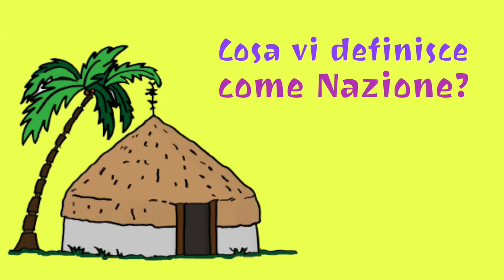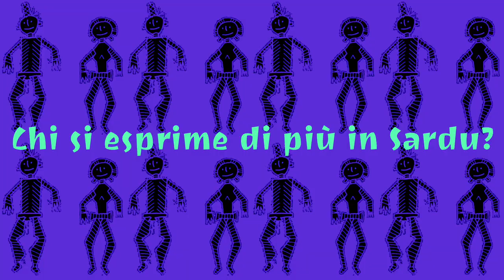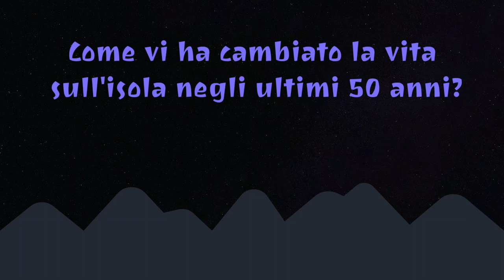Enzo Saporito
I Kenze Neke sono stati un gruppo "Etno Rock" sardo, formatosi a Siniscola (NU) nel 1989 e testimone dell'identità sarda. Il nome "Kenze Neke" nel dialetto baroniese della lingua sarda significa "senza colpa", in memoria di Michele Schirru, l'anarchico sardo fucilato nel 1931 perché scoperto mentre progettava di uccidere Mussolini e il cui plotone d'esecuzione, su preciso volere dello stesso Mussolini, fu composto esclusivamente da fascisti sardi.

Fondatori del gruppo sono Enzo Saporito (voce e chitarra) e Sandro Usai (batteria), a cui si aggiunge nel 1990 Toni Carta (basso e voce). A distanza di un anno pubblicano il loro primo demo tape, Chin Sas Armas o Chin Sas Rosas con Luciano Sezzi al sax come ospite, che contiene 8 tracce fra cui l'omonima Kenze Neke e Americanos, a balla chi bos bokene canzone di protesta contro le basi NATO in Sardegna. Nel 1991 Sandro Usai parte per il servizio militare (fino al 1992), al suo posto subentra Guido Forlano (batteria), seguìto da Massi Circelli (chitarra solista), poi Massimo Loriga (sax e armonica a bocca) e infine Stefano Ferrando (batteria e voce, al posto di Guido). Il suono del gruppo si sviluppa dando vita ad un originale mix di rock, punk, reggae, metal, ska e musica sarda, ricorrendo anche a strumenti tradizionali quali le launeddas, l'organetto, la trunfa e ospitando spesso sia in studio che dal vivo i Tenores, oltre a cantare tutte le canzoni "in Limba" (in sardo).

Nel 1992 incidono il loro primo disco "Naralu! De Uve Sese" (Dillo di dove sei), autoprodotto in collaborazione con la Gridalo Forte di Roma. Si ritrovano nell'album diversi brani del primo demo tape, riarrangiati e risuonati dal nuovo gruppo, fra cui "Che a sos Bascos e che a sos Irlandesos", "Amerikanos a balla chi bos bochene", Kenze Neke, e Zente.

Chiaro e imprescindibile il loro legame con la propria terra, la Sardegna, e l'impegno politico-sociale come le denunce contro la presenza massiccia di basi militari sull'isola o il disagio dei giovani nell'affrontare problemi quali la disoccupazione, l'alcolismo (Prusu a fundu), la droga (Non ti Kerjo), il servizio di leva militare (Tempus Pertu). Nel 1993 Toni Carta lascia il gruppo, sostituito da Claudio Roccia (basso), che parteciperà alla realizzazione del secondo album del gruppo, il doppio album "Boghes De Pedra" (Voci di pietra) in cui si vede un'ulteriore maturazione del gruppo che ricerca nelle sonorità e nella composizione una più alta esperienza, con le launeddas, l'organetto, la trunfa, le percussioni e dal vivo i Tenores e il gruppo di ballo sardo, che arricchiscono gli spettacoli in Sardegna, in Italia, in Svizzera, in Germania, in Belgio, nei Paesi Bassi, in Catalogna, Spagna e nei Paesi Baschi. Fra i brani "storici" presenti nell'album ritroviamo Su Balente, A Nanni Sulis, Su patriotu sardu a sos feudatarios con i versi del poeta F.I. Mannu. Partecipano al disco e dal vivo fino al 1995 Andrea Pinna (launeddas, flauto traverso, sax baritono) Gianni Cherchi (organetto diatonico), Luciano Sezzi (sax tenore).

Nel 1998 arriva il terzo album "Liberos, Rispettatos, Uguales" (Liberi, rispettati, uguali), con le bellissime "Entula","Liberos", Gridu de vittoria", con la partecipazione in studio di Giampaolo Conchedda, che registrò la batteria il 12 novembre 1997.

La discografia dei Kenze Neke contiene anche un mini-cd "Gherramus tott'impare", uscito nel 1996, in collaborazione con gli Askra, altra rock band siniscolese.

I Kenze Neke hanno interrotto momentaneamente la loro attività nel 2007; nel 2006 nacque il progetto KNA (cioè Kenze Neke-Askra) un progetto che progressivamente diventò un gruppo vero e proprio, formato da alcuni componenti dei Kenze Neke (Enzo Saporito alla voce e chitarra). Il sound della band era molto diverso dai 2 gruppi d'origine: infatti i KNA suonavano in acustico, ma i temi dei loro testi erano sempre gli stessi: emigrazione e malessere sociale, per questo sono considerati una "trasformazione" dei Kenze Neke. I KNA hanno pubblicato 2 cd: "Ruju", concerto in acustico del 2007, e "Rispetu e Amore", uscito il 25 maggio 2008.

Dalle ceneri dei Kenze Neke nasce nel 2010 il progetto Tzoku, formato per 4/5 da componenti dei Kenze Neke tra i quali Saporito e Roccia. Nel 2011 esce come supplemento de L'Unione sarda la raccolta Andhonzu che raccoglie brani dei Kenze Neke, dei KNA e degli Tzoku. Il progetto KNA si conclude nella primavera del 2012 a causa dell'uscita dal gruppo di Alessandro Chighini, Homar Farjna e Luciano Sezzi. Nel 2013 nascono i Soberanìa Populare, composti da molti dei membri dei KNA.

In questa intervista conosceremo la storia del popolo sardo attraverso Enzo, la voce e l'anima di Kenze Neke e gli altri progetti a cui ha partecipato.

Canzone "Yedjudjima" composta ed eseguita dal gruppo musicale Kanak "Toka Era".